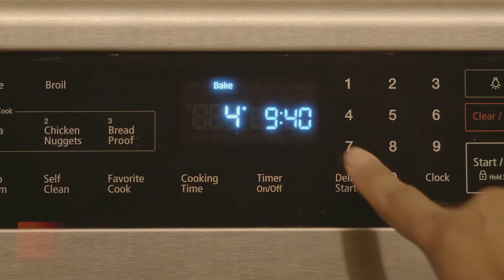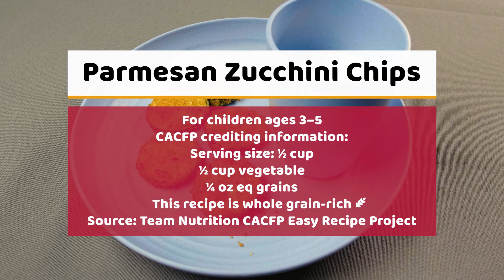CACFP Cooking Video: Parmesan Zucchini Chips Ages 3–5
This Child and Adult Care Food Program (CACFP) cooking video demonstrates the quick-and-easy preparation of the USDA standardized recipe for Parmesan Zucchini Chips for children 3 through 5 years of age. The written recipe is available in the Child Nutrition Recipe Box